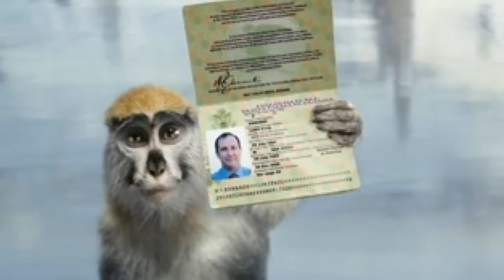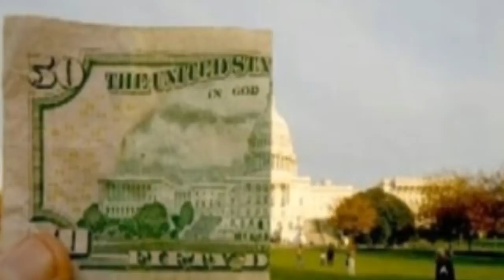Funny photo movie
This is an awesome, funny movie which should make you laugh out loud! Hope you enjoy the movie!